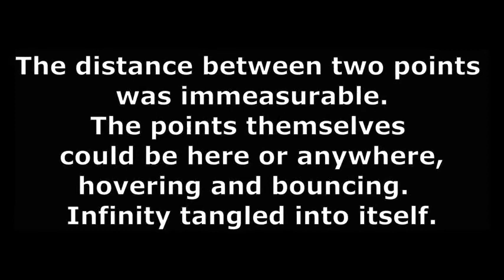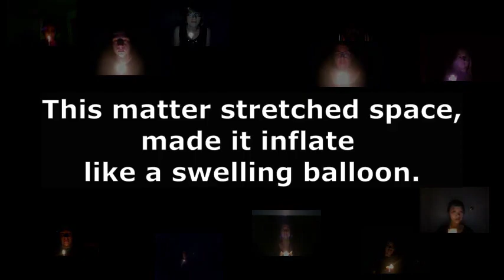Burst, Marcelo Gleiser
Burst, from Three Creations Poems